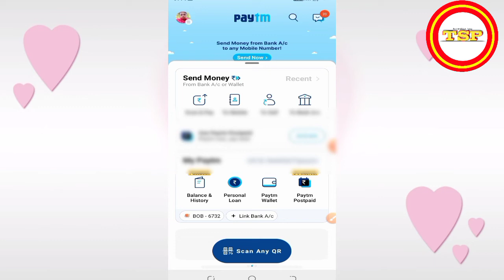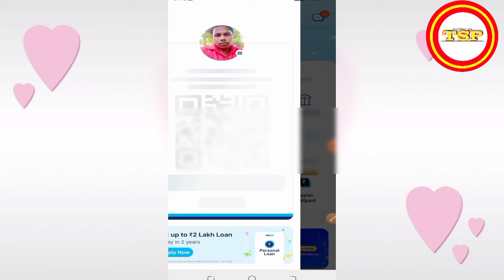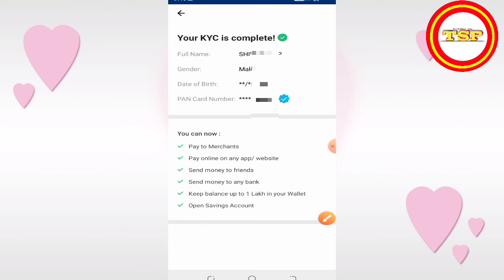Paytm KYC Hua Hai Ya Nahi Kaise Pata Kare 2022 | Paytm KYC Complete Hai Kaise Pata Kare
Namaskar Dosto aaj is Video bataya hu ki
Paytm KYC Hua Hai Ya Nahi Kaise Pata Kare

Cover Topic :

Paytm KYC Hua Hai Ya Nahi Kaise Pata Kare 2022
Paytm KYC Complete Hai Kaise Pata Kare
paytm kyc kaise check kare

Shiv pratap patel
shiv pratap